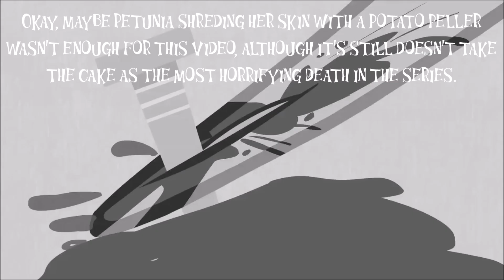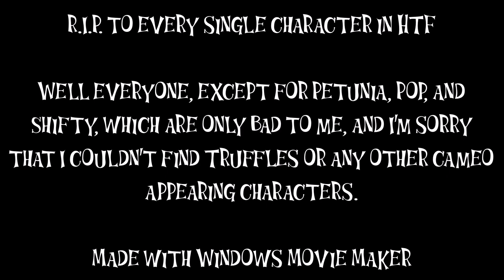Random Happy Tree Friends Deaths, But Mmm Whatcha Say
Man. That took so much time to work on this video. I'm surprised that nobody did this before me. And yes, I got a brand new outro after more than 2 years. And by the way this guy named @BTOT375_OSC is currently making a new intro for me.

Credit to Monda Media for Happy Tree Friends.